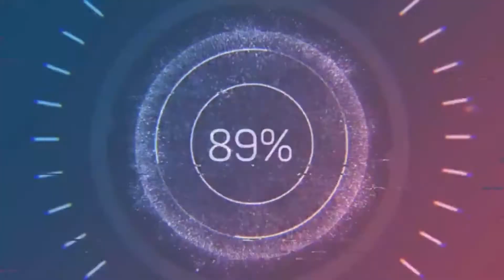CHOOSE YOUR FRIENDS WISELY | Devotion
CHOOSE YOUR FRIENDS WISELY